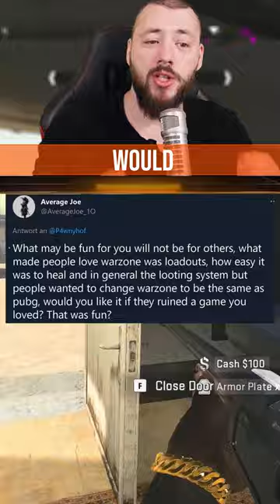Creators caught lying!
Try these MW2 Settings for Max Visibility & Bonus FPS

     Every Day 8am to 6pm cet (apart from Saturday)

Follow P4wnyhof on Instagram: @P4wnyhof
Add P4wnyhof ON TikTok: @P4wnyhof
My Gear:
Camera:
Lens: